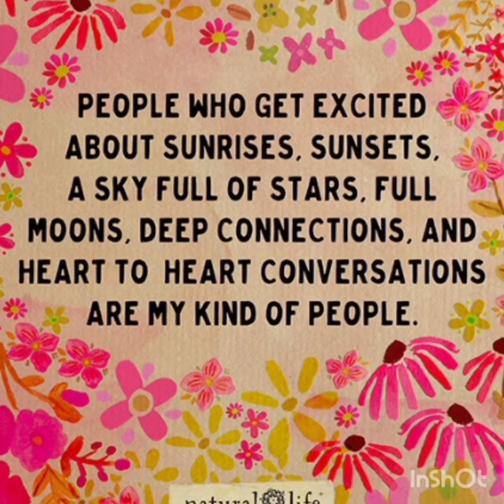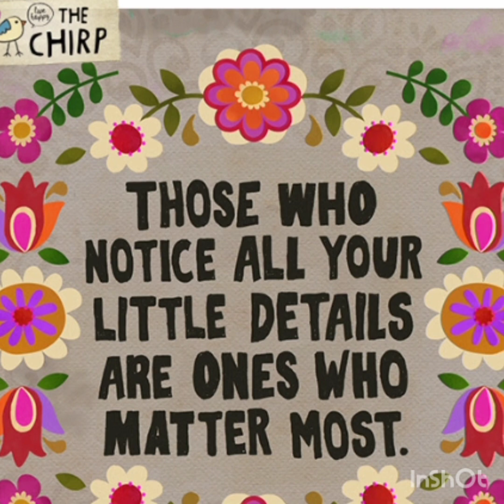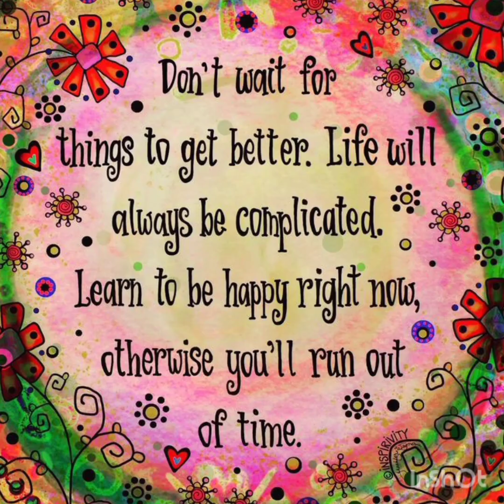Happy Quotes | Christian Faith Sunday